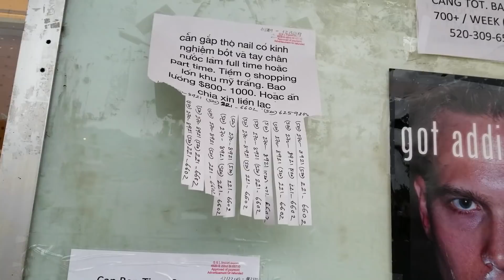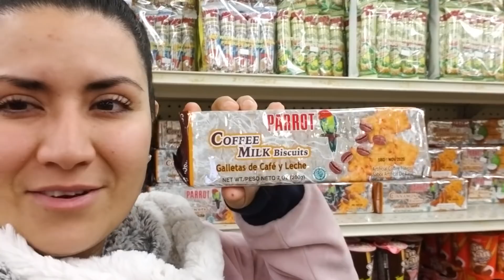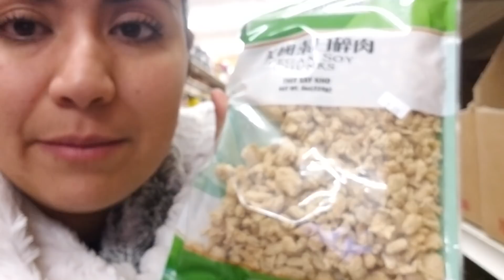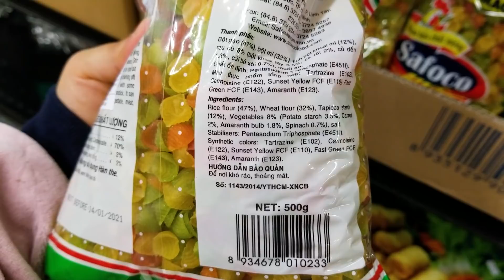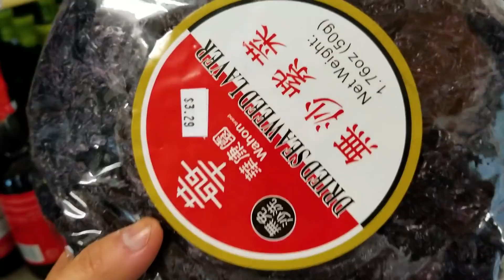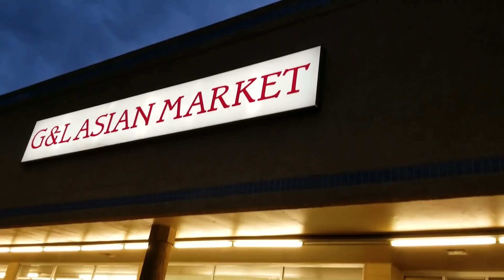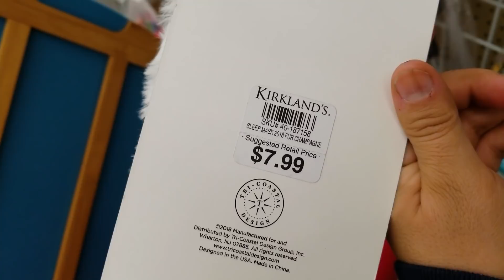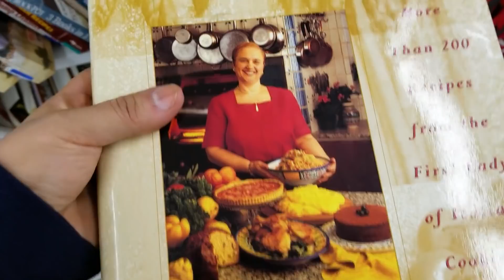Chachareando En Segunda Savers. Nueva Tienda Asiática: INGREDIENTES PARA CARNE VEGANA.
- Hojas De Silicon Para Hornear:

- Esponjas De Silicon:

- Cuchillo De Chef:

- Bolsas Para Congelar:

- Llave De Agua Hirviendo Al Instante: